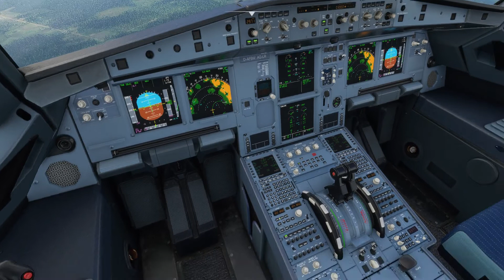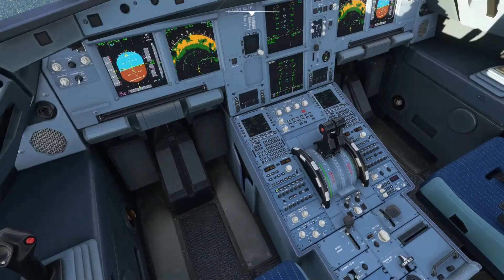[MSFS] A320N | Azul | AZU5250 | Landing at Porto Velho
Landing here reminded me of the approach and landing here in French Guiana: brown river, Rain forrest...

Once Again, Ignore ATC, I now Muted it :)